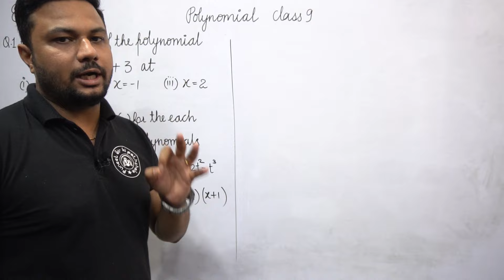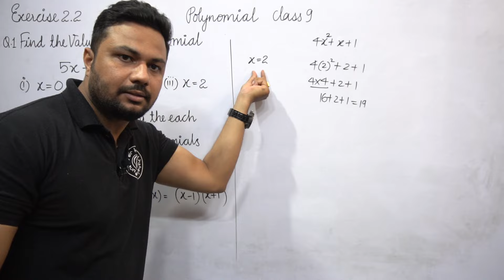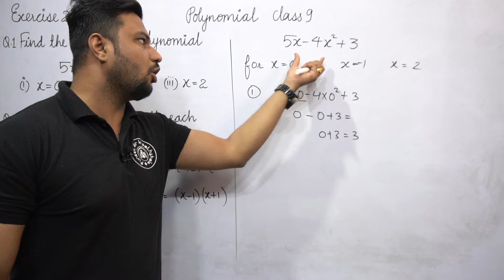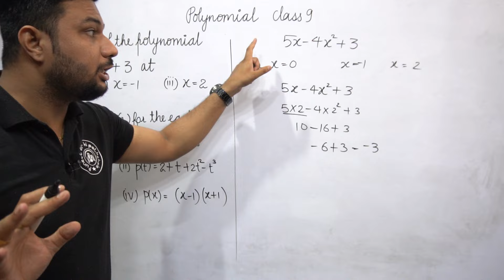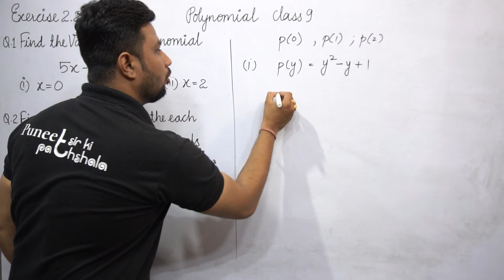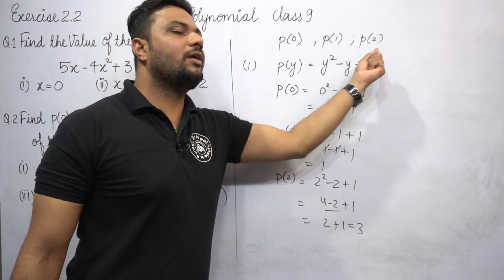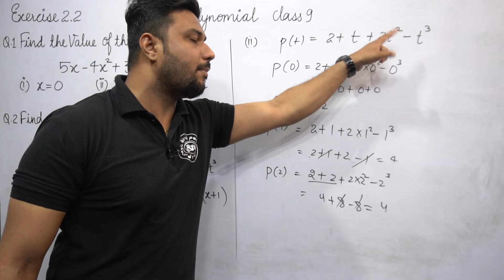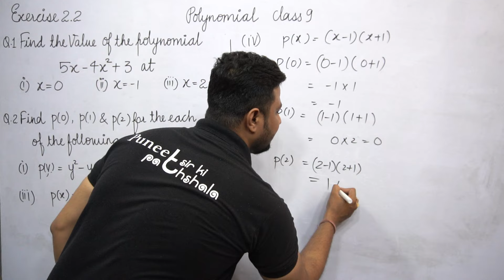class 9 maths chapter 2 polynomial | value, zeros of polynomial exercise 2.2 Q.1,2 NCERT mathematics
hello students,
this is a very important chapter 2 of mathematics for class 9 called polynomial
this video lecture is the introduction of the chapter 2 of class 9 exercise 2.2 maths polynomial which gives you all the basic idea of value of polynomial NCERT like the video please like and subscribe the channel.

PUNEET SIR KI PATHSHALA is an online YouTube channel focused on providing a good quality education through videos as per CBSE, ICSE and NCERT syllabus for PHYSICS and MATHEMATICS